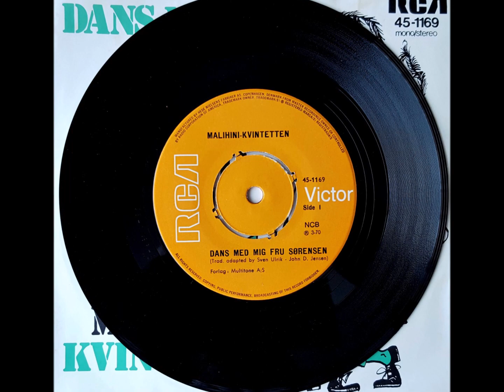Malihini Kvintetten - Dans Med Mig Fru Sørensen -1970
Sangen skaber glæde og lyst til en svingom på dansegulvet. God fornøjelse.